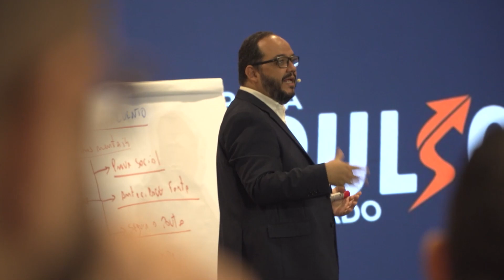"Foi assim que voltei a crescer"